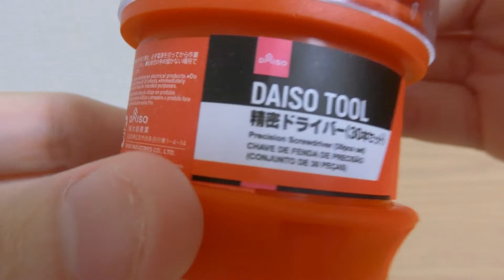精密ドライバーの３０本セットで、買ってみた。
ダイソー　イトーヨーカドー立場店で買ってみました。

星形ドライバーのセットでハードディスクの他にも開けられます。

＋ドライバーの10本サイズが、1番多いです。

ホームセンターにも精密ドライバーのセットがありますので、分解する時に購入をおすすめします。

修理をする時にお使いください。